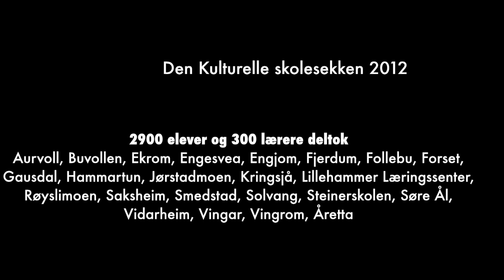Vinterfestdag Lillehammer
Den kulturelle Skolesekken - vinterfestdag i Lillehammerregionen med bevegelsesglede på ski.